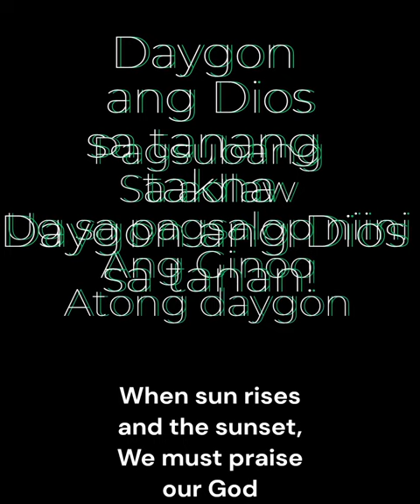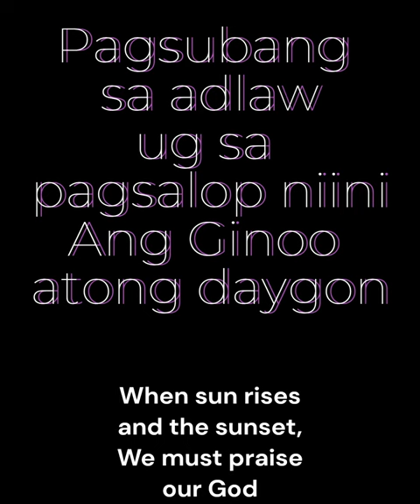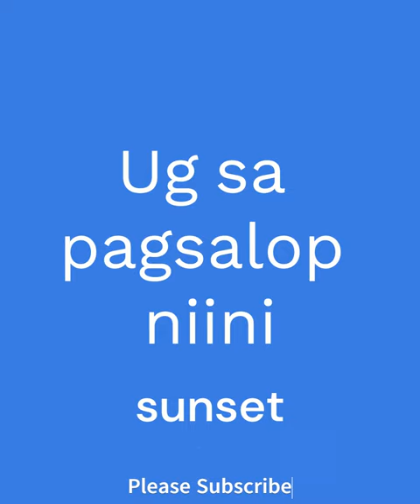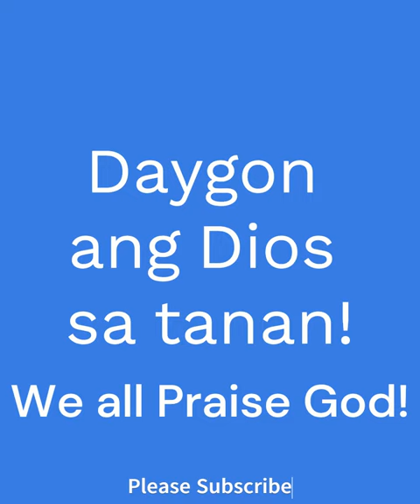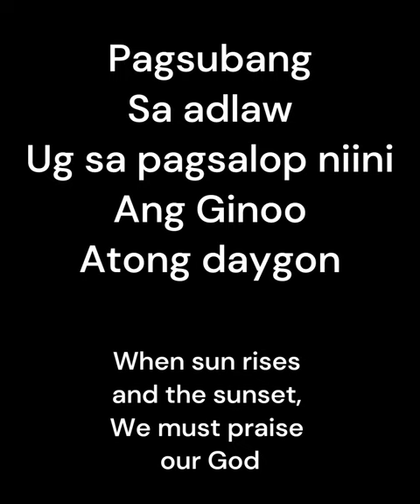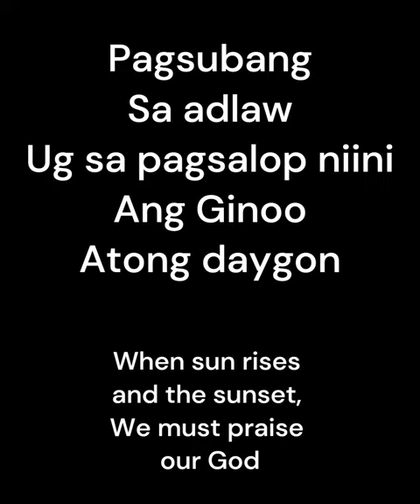Learn Bisaya with this Song!!! This is Fun!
In this video , you will learn to Praise God in Bisaya dialect.  Try to say it every word, until you learn and then sing with me!